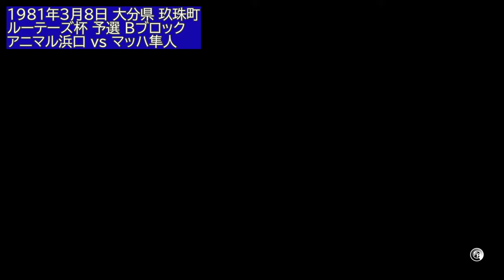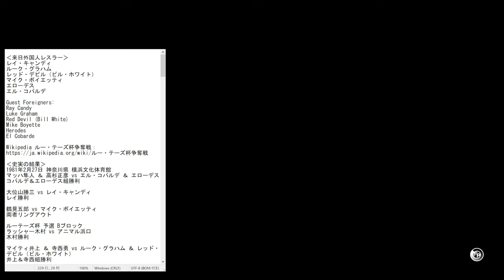【FIRE PROWRESTLING WORLD 393】懐かしの国際プロレス（129）1981年3月 スーパーファイトシリーズ(3) 【プロレスゲーム ：ファイプロ 】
ルーテーズ杯後半のシリーズ。
外国人同士の公式戦も実現！

レイ・キャンディ
ルーク・グラハム
レッド・デビル（ビル・ホワイト）
マイク・ボイエッティ
エローデス
エル・コバルデ

Guest Foreigners:
Ray Candy
Luke Graham
Red Devil (Bill White)
Mike Boyette
Herodes
El Cobarde

‹史実の結果›
1981年3月7日 宮崎県 山田町（現在の都城市の一部）

ルーテーズ杯 予選 Bブロック
マッハ隼人 vs ルーク・グラハム
グラハム勝利

ルーテーズ杯 予選 Aブロック
エローデス vs マイク・ボイエッティ
エローデス勝利

アニマル浜口 vs レッド・デビル（ビル・ホワイト）
浜口勝利

ラッシャー木村 ＆ マイティ井上 vs レイ・キャンディ ＆ エル・コバルデ
木村＆井上組勝利

1981/03/07 Yamada, Miyazaki
Nobuyoshi Sugawara (DQ) Mr. Chin
Katsuzo Oiyama def Tenshin Yonemura
Isamu Teranishi (DQ) Goro Tsurumi
Lou Thesz Cup Block B: Luke Graham def Mach Hayato
Lou Thesz Cup Block A: Herodes def Mike Boyette
Lou Thesz Cup Block B: Animal Hamaguchi def Red Devil
Rusher Kimura & Mighty Inoue def Ray Candy & El Cobarde

1981年3月8日 大分県 玖珠町
ミスター珍 vs レット・デビル
Rデビル勝利

大位山勝三 vs エローデス
エローデス勝利

アニマル浜口 vs マッハ隼人
浜口勝利

マイティ井上 vs 鶴見五郎
鶴見のリングアウト勝ち

レイ・キャンディ vs エル・コバルデ
キャンディ勝利

ラッシャー木村 ＆ 寺西勇 vs ルーク・グラハム ＆ マイク・ボイエッティ
木村＆寺西組勝利

1981/03/08 Kusu, Oita
Masahiko Takasugi def Hiromichi Fuyuki
Red Devil def Mr. Chin
Herodes def Katsuzo Oiyama
Lou Thesz Cup Block B: Animal Hamaguchi def Mach Hayato
Lou Thesz Cup Block A: Goro Tsurumi (COR) Mighty Inoue
Lou Thesz Cup Block B: Ray Candy def El Cobarde
Rusher Kimura & Isamu Teranishi def Luke Graham & Mike Boyette

【379】懐かしの国際プロレス（126）1981年1月 ニューイヤーパイオニアシリーズ(7・終) ：
【386】懐かしの国際プロレス（127）1981年2月 スーパーファイトシリーズ(1) ：
【389】懐かしの国際プロレス（128）1981年3月 スーパーファイトシリーズ(2) ：
【396】懐かしの国際プロレス（130）1981年3月 スーパーファイトシリーズ(4) 独立愚連隊同士の同門対決：

【391】1人ランダム、同チーム3人組タッグマッチ(1) チーム決めと少し試合も：